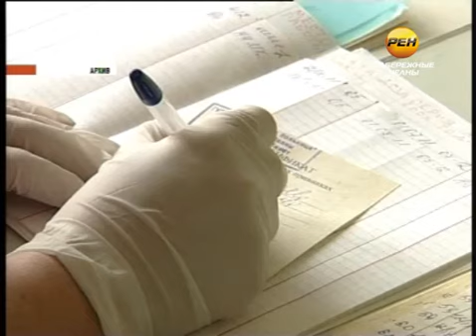Клещи атакуют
114 укушенных -- и это только за последнюю неделю. С приходом весны активизировались клещи. А в Набережных Челнах и Тукаевском районе, по словам специалистов, нередко встречаются насекомые, зараженные энцефалитом или боррелиозом.